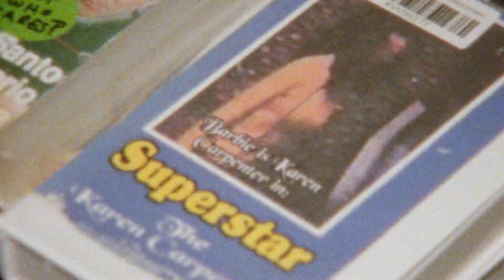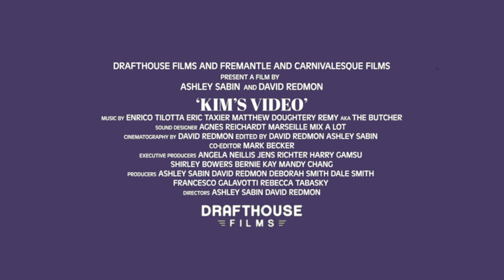Kim's Video - Theatrical Trailer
client - @drafthousefilms